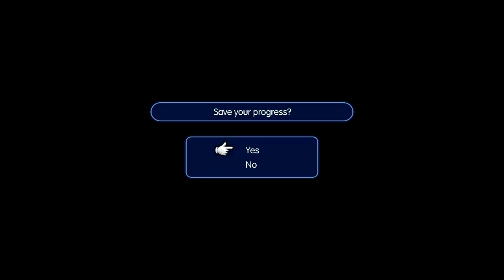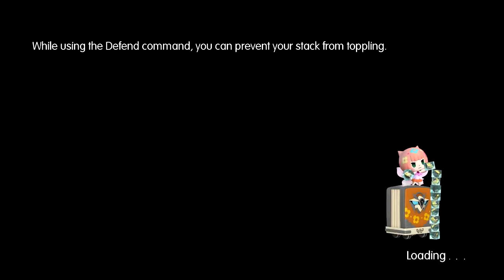World Of Final Fantasy PC Playthrough Part 20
Would it kill them to make the robots more effective and fun?